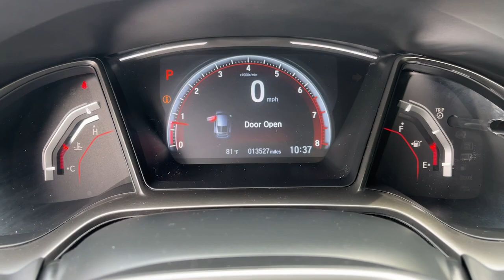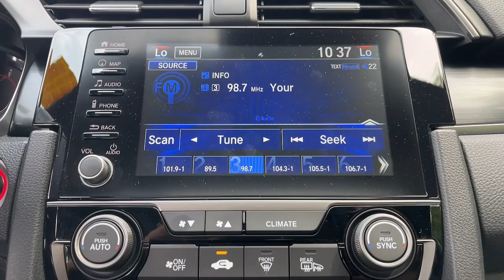2021 Honda Civic Tenafly Manhattan,The Bronx, Jersey City, Paramus U17057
{EXT_COLOR] Used 2021 Honda Civic Sport Touring available in Tenafly, New Jersey,   at Honda of Tenafly. Servicing the Tenafly, Manhattan, Bronx, Jersey City & Paramus, NJ area.

#{MAKE}
#{MODEL}
2021 Honda Civic Sport Touring - Stock#: U17057

Odometer is 14391 miles below market average! CARFAX One-Owner. Clean CARFAX. Sirius / XM Satellite Radio, TEST DRIVE AT HOME! WE WILL BRING THE CAR TO YOU! within 5 miles, Black Leather. White FWD 2021 Honda Civic Sport Touring 1.5L I4 DOHC 16V Certified. HondaTrue Certified Details:brbr  * Vehicle Historybr  * Warranty Deductible: $0br  * Transferable Warrantybr  * Roadside Assistancebr  * Powertrain Limited Warranty: 84 Month/100,000 Mile (whichever comes first) from original in-service datebr  * 182 Point Inspectionbr  * Limited Warranty: 12 Month/12,000 Mile (whichever comes first) after new car warranty expires or from certified purchase datebr  * Vehicles purchased within New Vehicle Limited Warranty period: extends New Vehicle Limited Warranty to 4 years*/48,000 miles*. Honda Care Motor Club Partner for 1 year/12,000 miles. Up to two complimentary oil changes within the first year of ownership. SiriusXM 90-Day TrialbrbrbrHonda of Tenafly is New Jersey's First Honda dealership established in 1971. Family owned and operated for 48 years, we proudly serve all of New Jersey, New York, Connecticut, Pennsylvania and the entire world. * WE FINANCE * WE SHIP WORLDWIDE * Not all pre-owned vehicles come with 2 keys. Expect pre-owned vehicles to have minor nicks, chips. All prices plus tax, title, lic, and $779 documentary fee. Pre-owned internet prices exclude $1495 Pre-delivery Service Inspection Fee.
Navigation system: Honda Satellite-Linked Navigation System,12 Speakers,AM/FM radio: SiriusXM,Radio data system,Radio: 540-Watt HD Premium Audio System,Air Conditioning,Automatic temperature control,Front dual zone A/C,Rear window defroster,Power driver seat,Power steering,Power windows,Remote keyless entry,Steering wheel mounted audio controls,Four wheel independent suspension,Speed-sensing steering,Traction control,4-Wheel Disc Brakes,ABS brakes,Dual front impact airbags,Dual front side impact airbags,Emergency communication system: HondaLink,Front anti-roll bar,Low tire pressure warning,Occupant sensing airbag,Overhead airbag,Rear anti-roll bar,Power moonroof,Brake assist,Electronic Stability Control,Forward collision: Collision Mitigation Braking System (CMBS) + FCW mitigation,Lane departure: Lane Keeping Assist System (LKAS) active,Exterior Parking Camera Rear,Auto High-beam Headlights,Delay-off headlights,Front fog lights,Fully automatic headlights,Panic alarm,Security system,Adaptive Cruise Control: Adaptive Cruise Control (ACC) with Low-Speed Follow,Speed control,Bumpers: body-color,Heated door mirrors,Power door mirrors,Spoiler,Turn signal indicator mirrors,Apple CarPlay/Android Auto,Auto-dimming Rear-View mirror,Compass,Driver door bin,Driver vanity mirror,Front reading lights,Garage door transmitter: HomeLink,Illuminated entry,Leather Shift Knob,Outside temperature display,Overhead console,Passenger vanity mirror,Rear seat center armrest,Tachometer,Telescoping steering wheel,Tilt steering wheel,Trip computer,Front Bucket Seats,Front Center Armrest,Heated Front Bucket Seats,Heated front seats,Heated rear seats,Leather-Trimmed Seating Surfaces,Power passenger seat,Split folding rear seat,Passenger door bin,18 Alloy Wheels,Alloy wheels,Rain sensing wipers,Rear window wiper,Variably intermittent wipers,Local Trade,Bluetooth,Sirius / XM Satellite Radio,Backup Camera,Heated Leather Seats,Power Moonroof,Premium Alloy Wheels,Remote Keyless Entry,Remote Start,Fully Inspected and Detailed,And many more features!,***ASK ABOUT OUR COMPLIMENTARY FIRST YEAR MAINTENANCE PLAN***,Apple CarPlay / Android Auto,HONDATRUE CERTIFIED,TEST DRIVE AT HOME! WE WILL BRING THE CAR TO YOU! within 5 miles